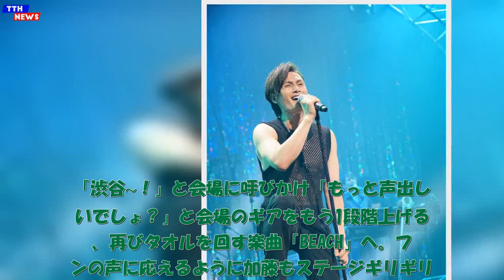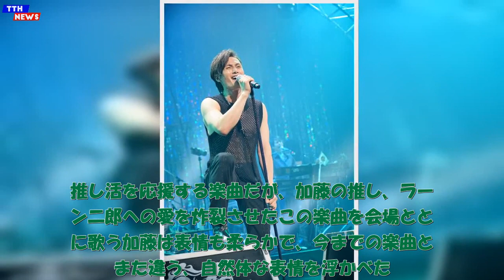TTH- 【ライブレポート】加藤和樹、ノンストップで駆け抜ける8年ぶりファン投票ライブ「声の力を改めて感じた」